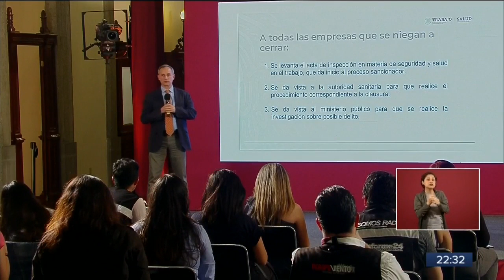Podrán clausurar empresas que no cerraron por contingencia | Noticias con Ciro Gómez Leyva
El subsecretario López-Gatell aseguró que podrán clausurar empresas no esenciales que no cerraron por contingencia de Covid19 Coronavirus